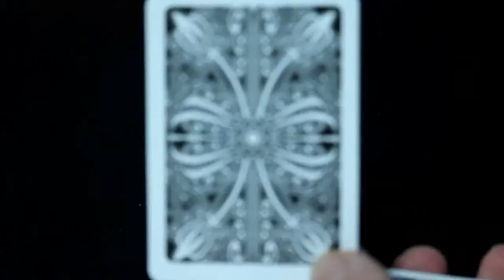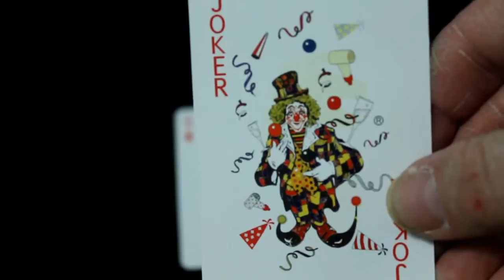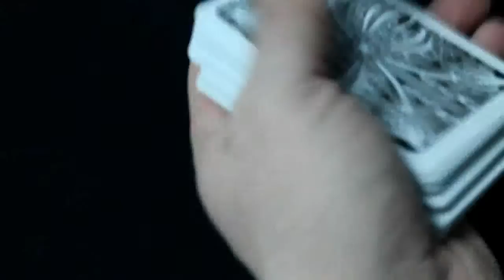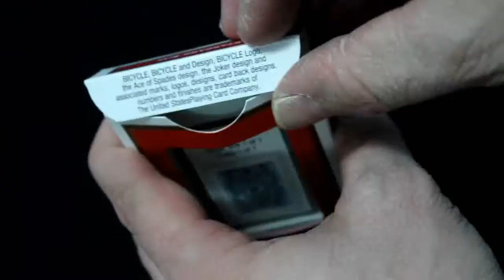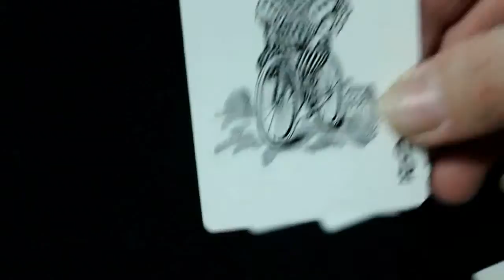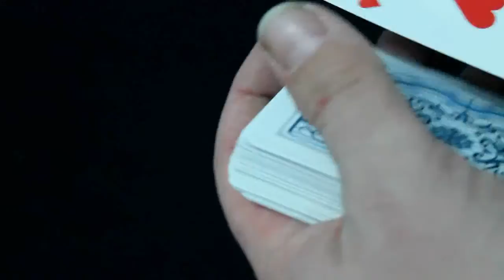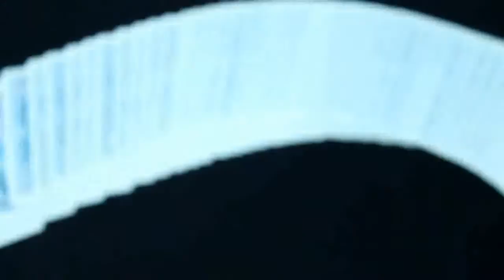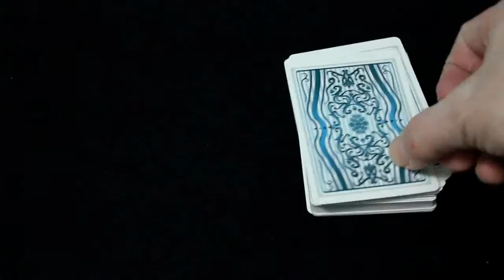Custom Deck Reviews - Zazzle & Makeplayingcards.com